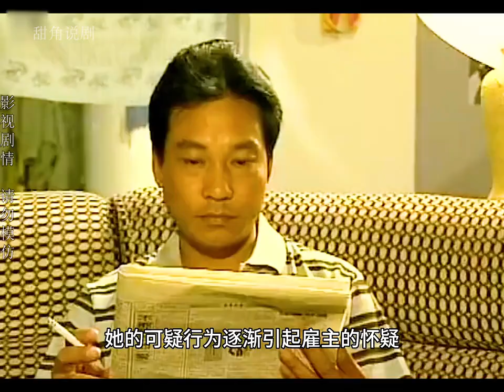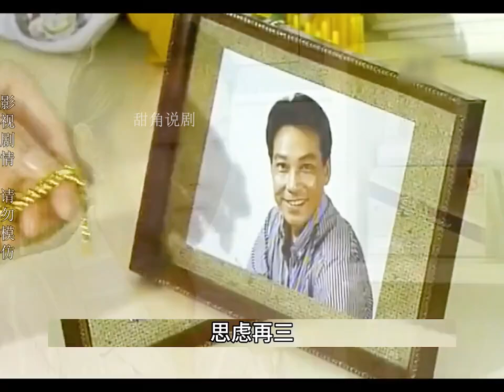男人要娶偷東西的小保姆，卻遭到了孩子的強烈反對